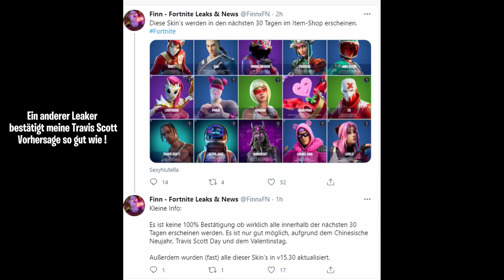Kleiner Valentin Skin Shop | Fortnite Item Shop Neu 08.02.2021 | Shop von heute romantischer shop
Fortnite Battle Royale: Kleiner Valentin Skin Shop | Fortnite Item Shop Neu 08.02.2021 | Shop von heute romantischer shop